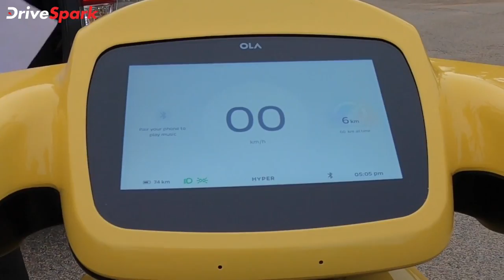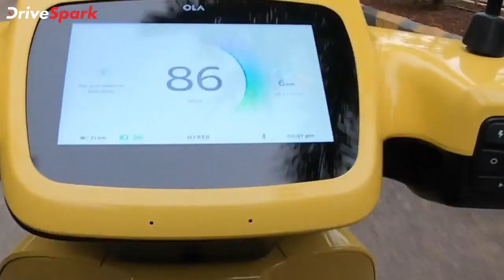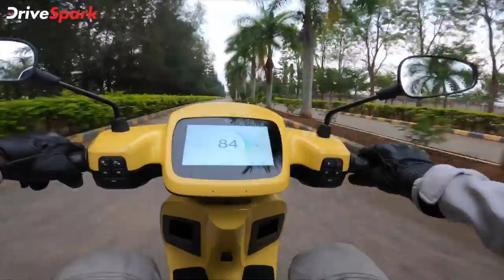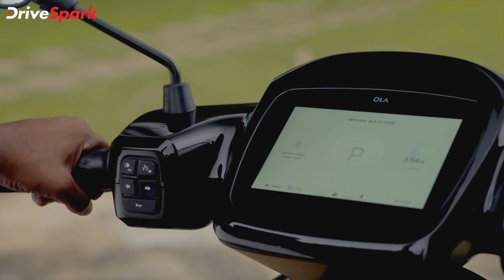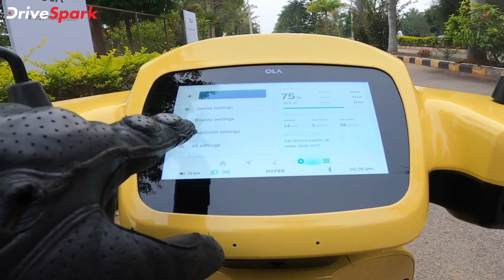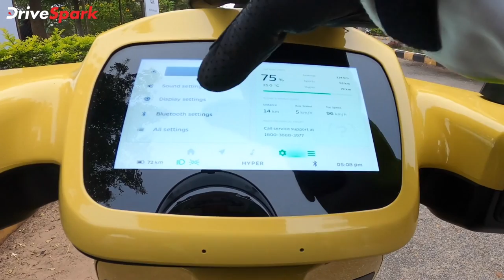Ola S1 Pro KANNADA Review | Electric Scooter | Punith Bharadwaj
OLA Electric Scooter Shorts

ಓಲಾ ಎಲೆಕ್ಟ್ರಿಕ್ ಕಂಪನಿಯು ಇತ್ತೀಚೆಗೆ ಎಸ್ 1 ಮತ್ತು ಎಸ್1 ಪ್ರೊ ಮಾದರಿಗಳನ್ನು ಬಿಡುಗಡೆ ಮಾಡಿತು. ಹೊಸ ಎಲೆಕ್ಟ್ರಿಕ್ ಸ್ಕೂಟರ್‌ಗಳು ಹಲವಾರು ಹೊಸ ವೈಶಿಷ್ಟ್ಯತೆಗಳೊಂದಿಗೆ ಮಾರುಕಟ್ಟೆ ಪ್ರವೇಶಿಸಿದ್ದು, ಡ್ರೈವ್‌ಸ್ಪಾರ್ಕ್ ತಂಡವು ಓಲಾ ಹೊಸ ಎಸ್1 ಪ್ರೊ ಮಾದರಿಯ ಕಾರ್ಯಕ್ಷಮತೆ ಕುರಿತಾಗಿ ಫಸ್ಟ್ ರೈಡ್ ನಡೆಸಿತ್ತು. ಓಲಾ ಹೊಸ ಎಲೆಕ್ಟ್ರಿಕ್ ಸ್ಕೂಟರ್‌ ಉನ್ನತ ದರ್ಜೆಯ ಹಲವಾರು ವೈಶಿಷ್ಟ್ಯತೆಗಳೊಂದಿಗೆ ಸುಧಾರಿತ ತಂತ್ರಜ್ಞಾನ ಪ್ರೇರಣೆಗಳನ್ನು ಹೊಂದಿವೆ. ಎಸ್1 ಪ್ರೊ ಮಾದರಿಯ ಕುರಿತಾಗಿ ಮತ್ತಷ್ಟು ತಿಳಿಯಲು ಡ್ರೈವ್‌ಸ್ಪಾರ್ಕ್ ತಂಡದ ಈ ವಿಮರ್ಶೆ ವಿಡಿಯೋವನ್ನು ಸಂಪೂರ್ಣವಾಗಿ ವೀಕ್ಷಿಸಿ.